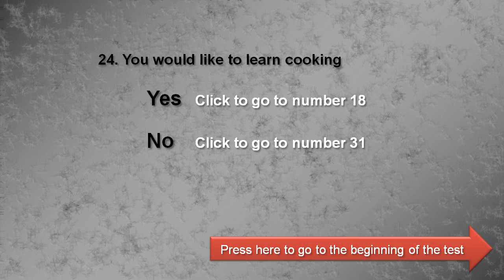24 You would like to learn cooking